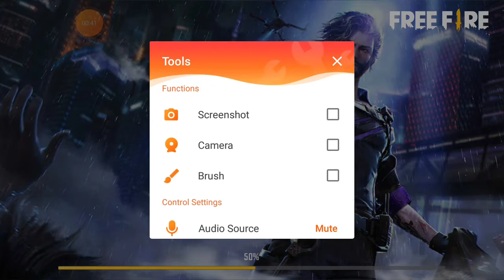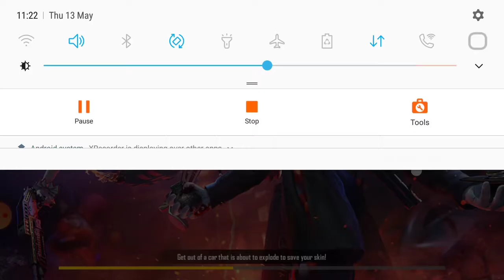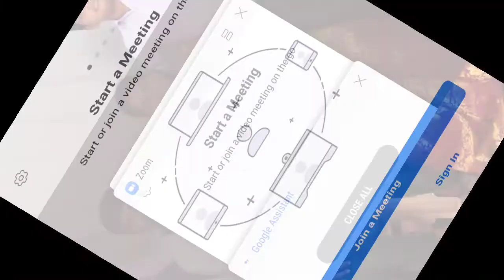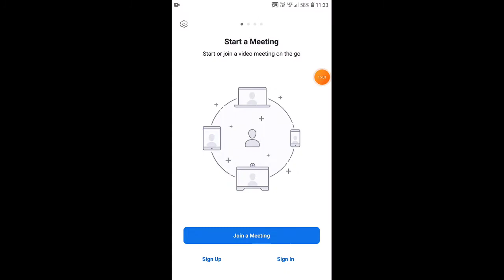Harsha and Tanuj gamers